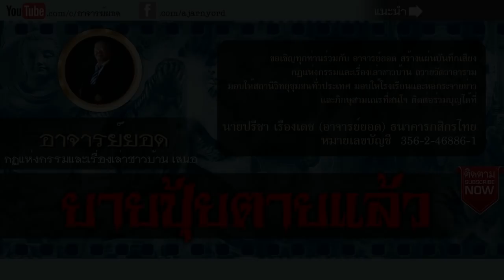อาจารย์ยอด : เสียงครวญจากป่าช้า [ผี]